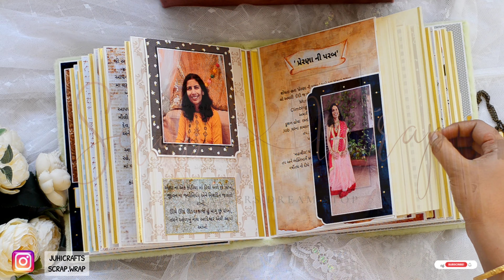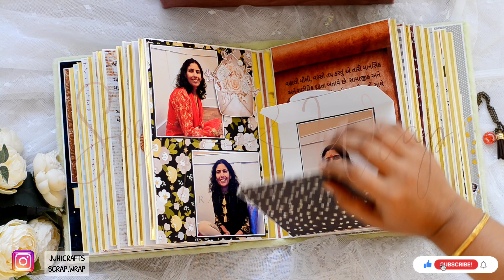VARSHITAP PARNA| SPIRITUAL JOURNEY| SPECIAL GIFT ON THE PARNA EVENT| LIFETIME MEMORIES| ©JUHICRAFTS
Varshitap parna

Captures the special moments of Upwas done by Mauli..A perfect gift by the family to her on the Day of Varshitap parna event. Album records all the special moments ,spiritual journey of Mauli, and the wishes from 35+ families...
Memories are cherished for lifetime..
This album also has a space where the guests can have the glimpse of the year and add their wishes too...